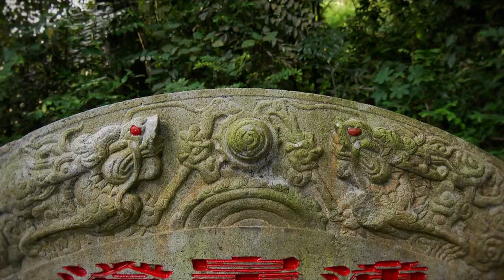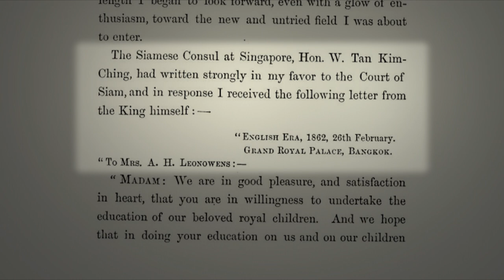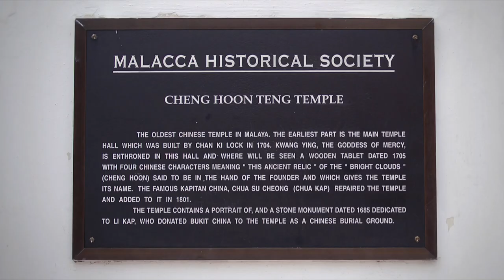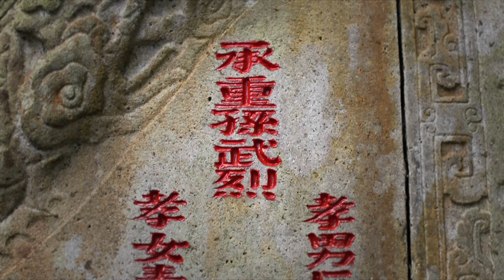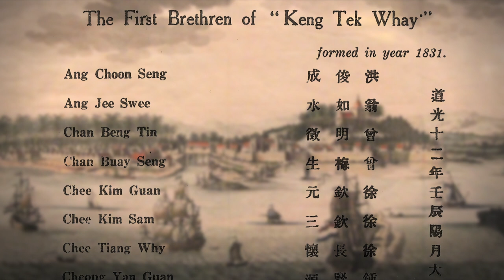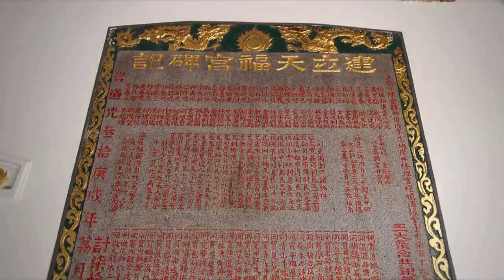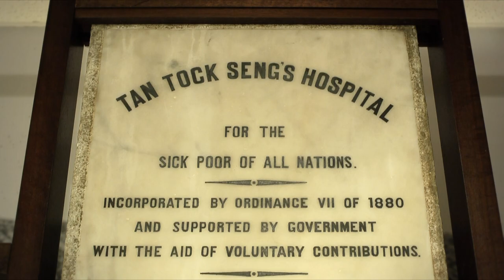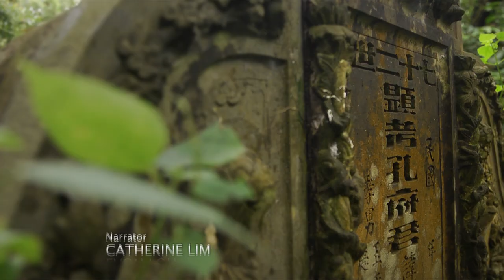History from the Hills (Bukit Brown) - Episode 2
When Raffles first established Singapore as a trading post, the British conducted trades with certain members of the migrant community who gained their trust. Among them Tan Tock Seng, whose eldest son became one of the leading rice merchants at that time, establishing close ties with Thailand.